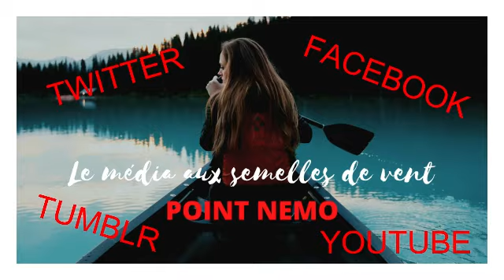POURQUOI la CHINE CREUSE la terre sur 10 KM ? POINT NEMO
Parmi les 195 mégaprojets de forages à travers le monde, la Chine se distingue par la démesure de son projet. On avait connu le trou de Kola en Union soviétique dans les années 1980 au cours duquel, les opérateurs avaient atteint 12 kms de profondeur dans la croûte terrestre. On assiste aujourd'hui à un chantier de la même ampleur !
Mais pourquoi la Chine creuse-t-elle la Terre sur une telle profondeur ?
Quels objectifs a-t-elle ?
On vous dit tout dans cette vidéo !